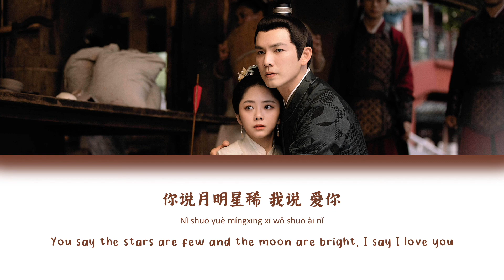[CHI/PYN/ENG] Zhou Shen 周深《Be Together 要一起》【 The Sword and The Brocade OST 锦心似玉 】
Today, The Sword and The Brocade is released!!
So, I decided to post this drama's OST.

Credits :
Translation and editing by GMY Music Studio

歌曲版权属于歌手本人或某音乐公司。只想跟大家分享一些好听的中文歌。如果有违规行为，请与我们联系。我们会立刻删掉。

Request your favorite songs on the comment section!